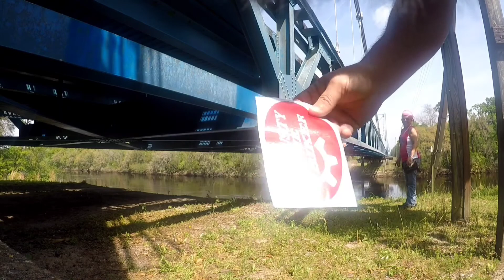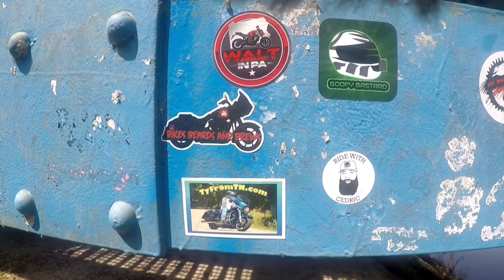Road-Trip to the Keys Day2 ( Cedar Keys) (Special Guest)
Road-Trip to the Keys Day 2  (special guest)